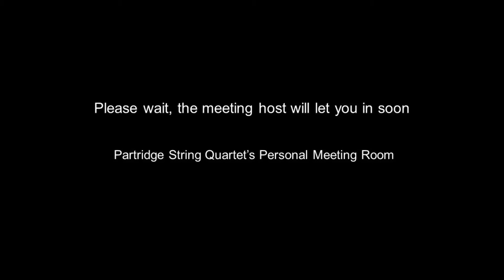CIMF 2021 x Partridge String Quartet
Introducing...The Partridge String Quartet!

We are so excited to have this talented young string quartet from Melbourne joining us at the Canberra International Music Festival 2021.